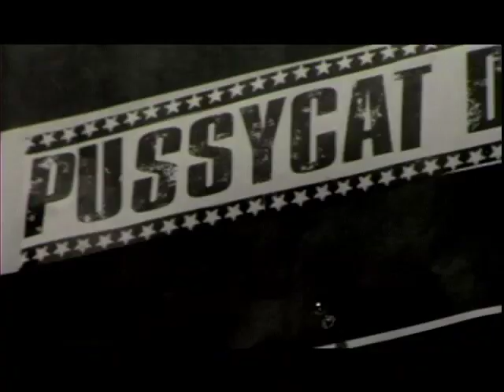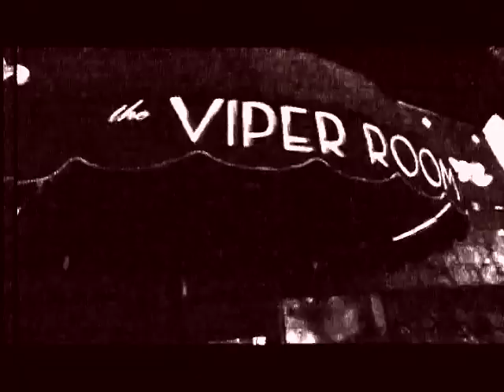Pussy Cat Dolls Documentary | Corduroy Branding, Video Production Service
The brainchild of choreographer Robin Antin and record industry icons Jimmy Iovine and Ron Fair, the Pussycat Dolls exploded on the scene with a multi-platinum debut album. We captured the early stages of casting, recording, and the bands first world tour. The result was a long-form DVD documentary capturing one of the greatest pop sensations in music history.

Corduroy Branding's expertise is in web-series, commercials, music videos and live events. Corduroy is a unique digital creative agency and production house whose focus is to create and spread meaningful ideas while providing practical solutions for expanding and improving a brand's online presence.

YTM Viral Production partner Corduroy Branding is a film and video production and also an entertainment company that specializes in viral video production, commercial video production, and YouTube video production. Whether it's commercials, music videos, or motion pictures, they serve clients both domestically and internationally without a prescribed mandate.

Follow YTM on Twitter!

YTM is a full service video marketing agency that specialized in viral video production and video seeding services to unlock YouTube!